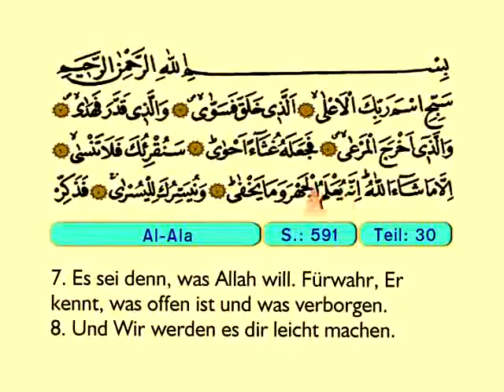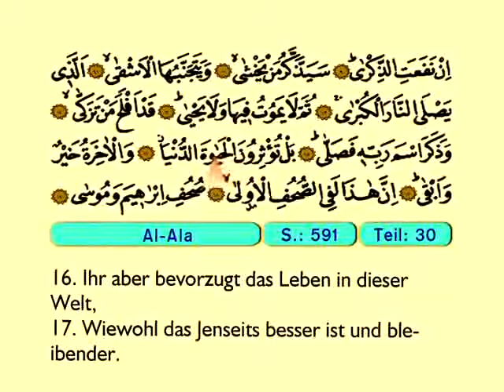Al AIa - Der Heilege Kur'an (Arabisch)